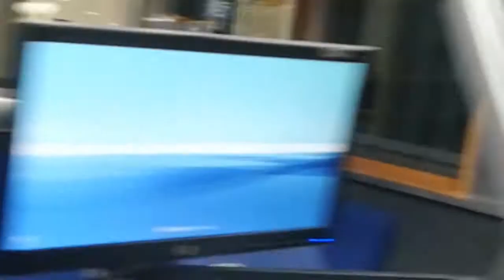Cape Town Harry Potter Trailer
Listeners gave us suggestions for the next Harry Potter Movie with a Cape Town Twist.

Then we made the trailer for Harry Potter 9.

What do you think of the movie's name?